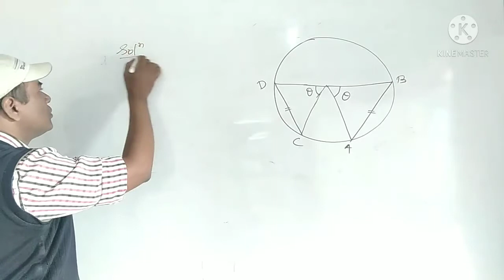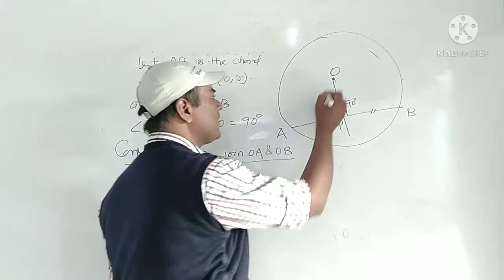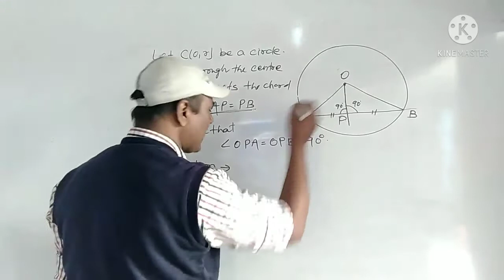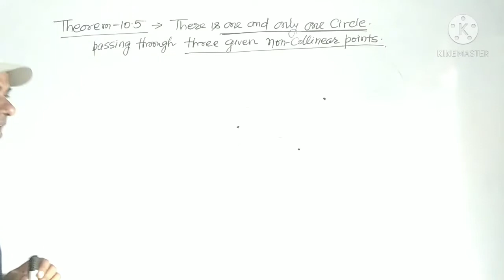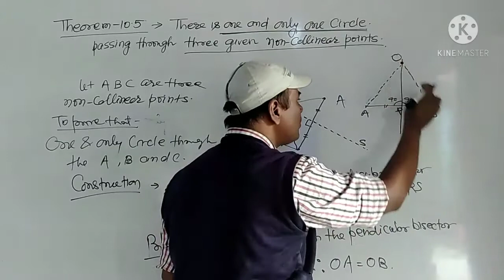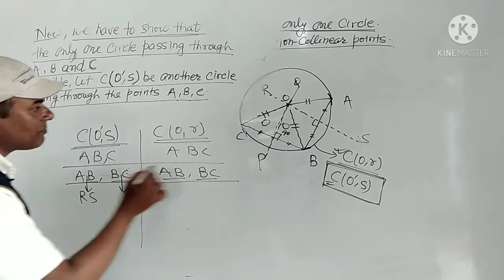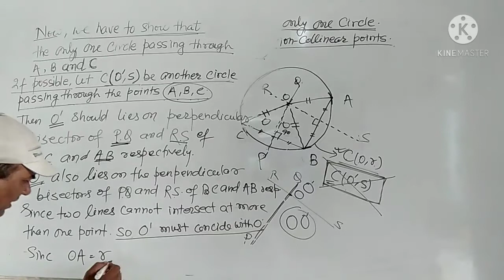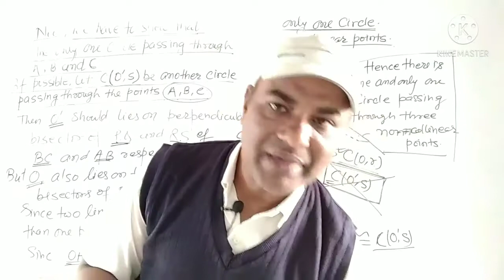Class-9 Circle, Theorems (10.2 To 10.5)